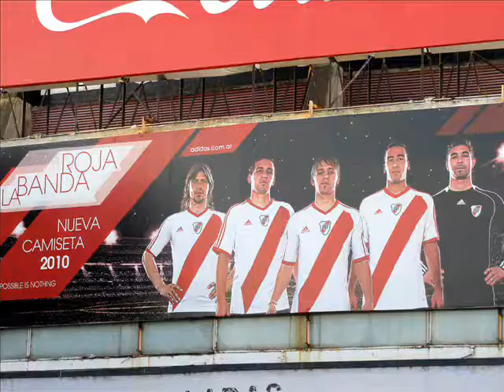Pictures of Buenos Aires, Argentina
Some pictures from Buenos Aires, Argentina, took in December 2010... Such and amazing city! The song is "Sudamérica I - Malinche", performed by Shaila.